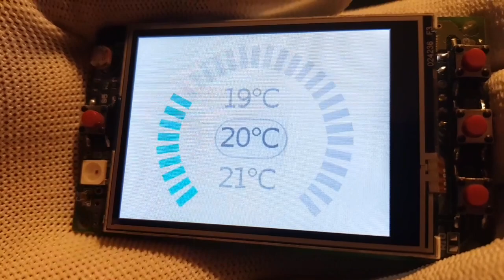ESP32 thermostat touch GUI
Testing iPhone like thermostat GUI using littlevgl.com